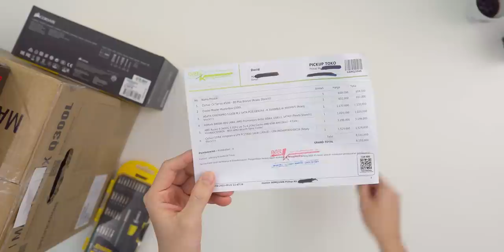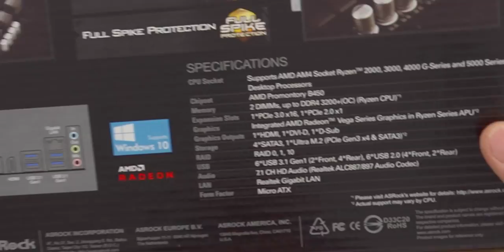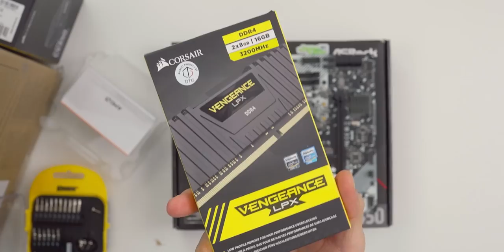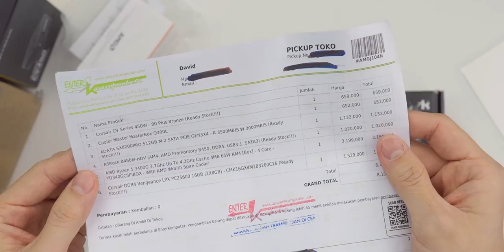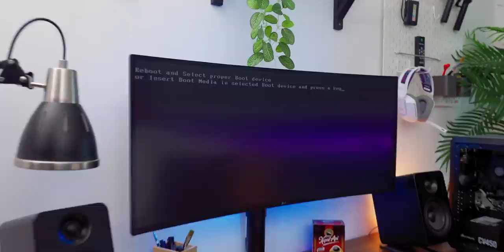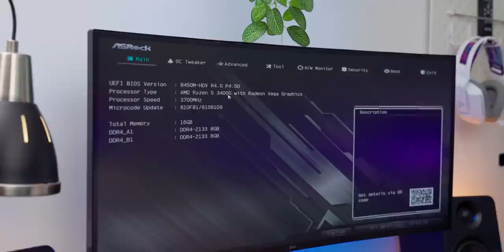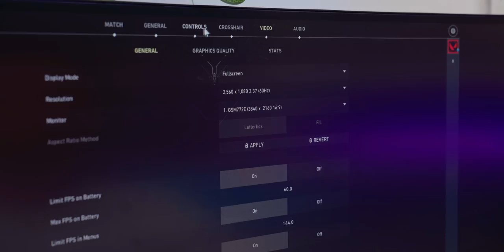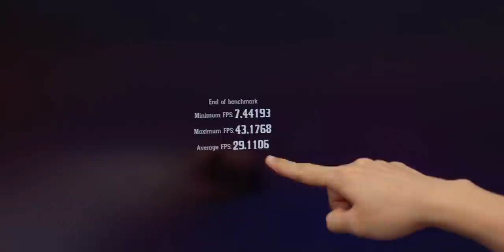Diminta ngerakit PC dengan budget 8 Juta, ini pilihan saya.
Nabung aja.